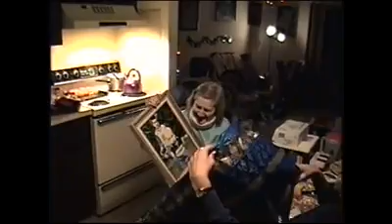xmas 99 2